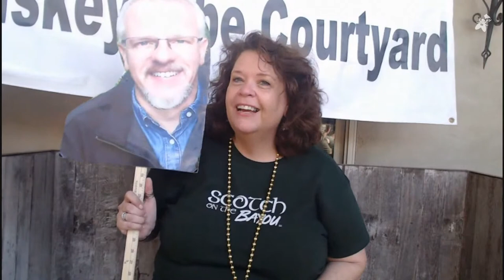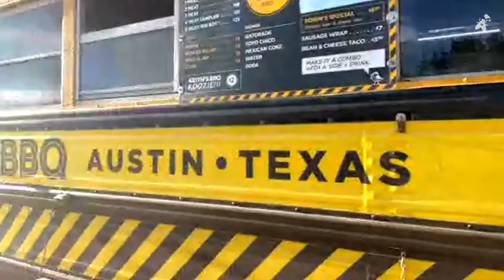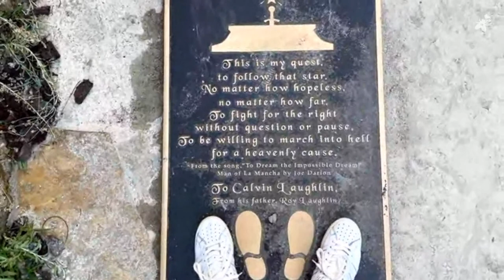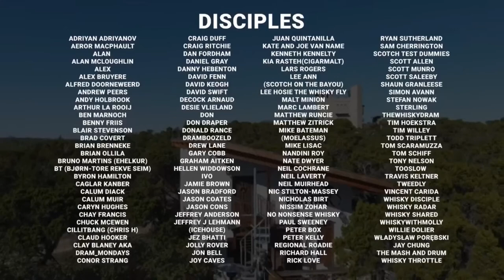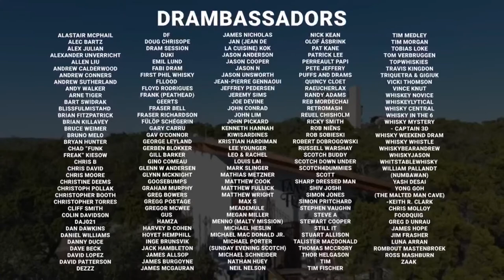vPub Extended Opening Live - From the Bastard's Ball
There are bigger whisky events in the world, but for me, they're not quite the same as the Ball. This event has grown up around the creativity and passion that whisky has inspired inside YouTube. What's been built for us to enjoy from Daniel and Rex's HQ in Austin is something to be marvelled at. I'm also proud to be, in some small ways, a part of it. In sheer defiance at not being permitted to travel to the US while its borders are closed, I'm determined to make myself part of it this year still. I'll grab my crowbar of technology and wrench open a letterbox view of what's happening and how it's unfolding. With thanks to my Barflies on the Wall Gregor McWee and Whisky Disciple Bill we'll have a look to see how they're doing at their first Bastard's Ball. From the feedback so far, they're loving it - and it hasn't even started yet.